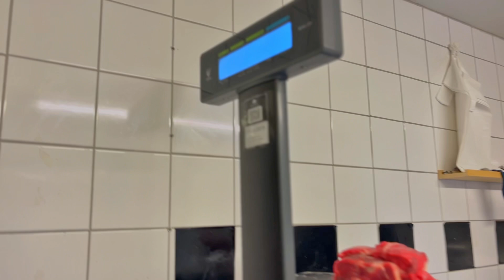സ്വീഡനിലെ indopak സ്റ്റോറും പിന്നെ നെയ്ച്ചോറും ബീഫും 🍛 Vlogmas Day 23 || Ahalditha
Hey💗

Welcome to my digital diary! I'm Ahalditha, and here on my YouTube channel, you'll get an inside look into my daily life through engaging vlogs.
Join me on this journey as I capture and share moments, experiences, and memories 🍄

massobeats - lush
massobeats - chamomile
massobeats - lucid

Sweden
Sweden malayalam
Swedish visa
Sweden universities
Study in sweden
Sweden student visa
Lund
Lund university
Lund university student like
LTH
Vlogmas
December